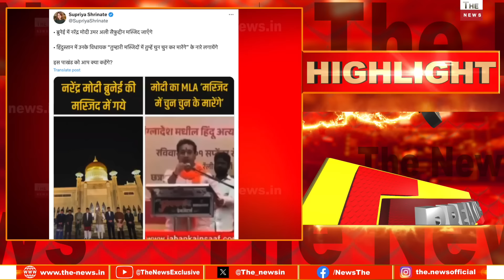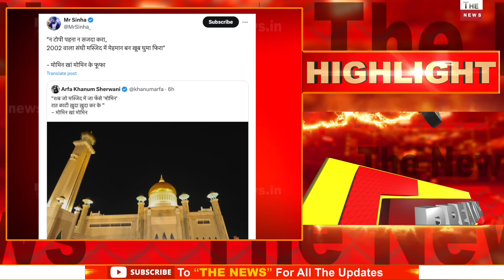मुस्लिम देश ब्रुनेई की मशहूर मस्जिद जब मोदी पहुँचे मस्जिद में मोदी ने क्या किया Brunei Sultan